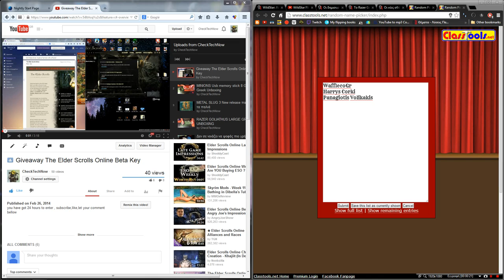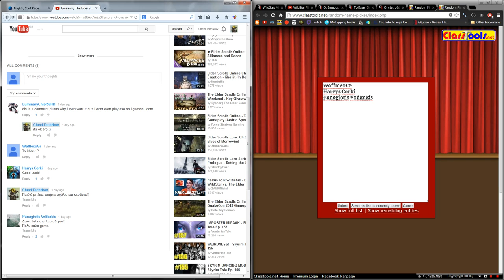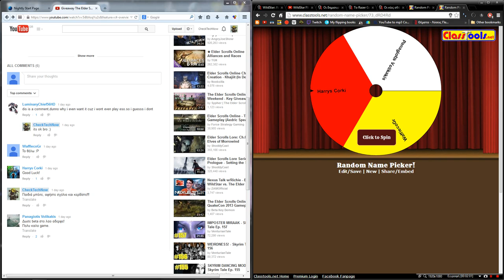Αποτελέσματα Κλήρωσης για το Elder Scrolls Online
Συγχαρητήρια